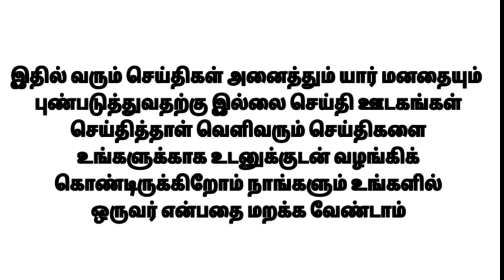மத்திய அரசு ஊழியர்களுக்கு 9,000 ஹைக் – கூடிய விரைவில் அறிவிப்பு!!